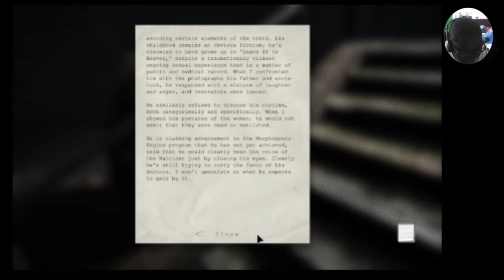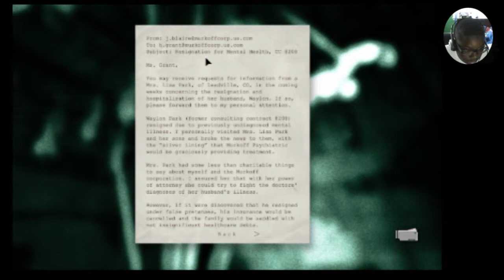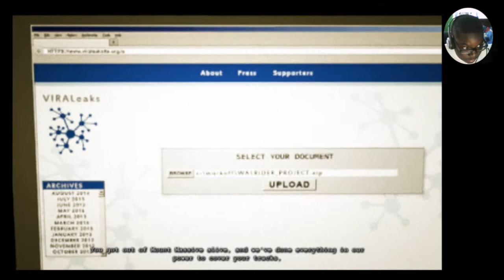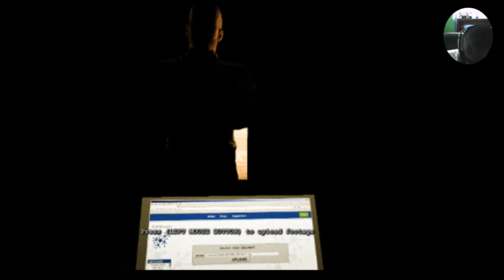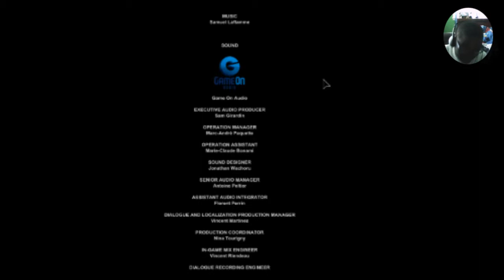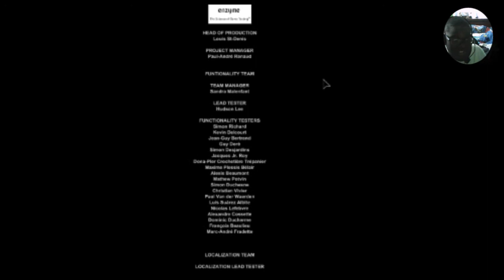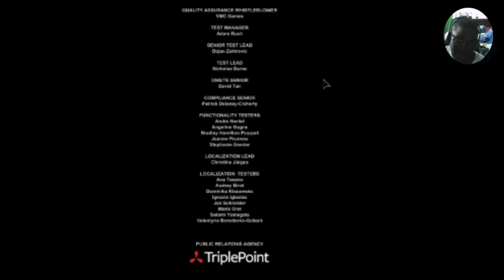NO MORE WHISTLING ! OUTLAST WHISTLEBLOWER ENDING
I DONT WANT TO WHISTLE ANYMORE
AutoBros Rollout